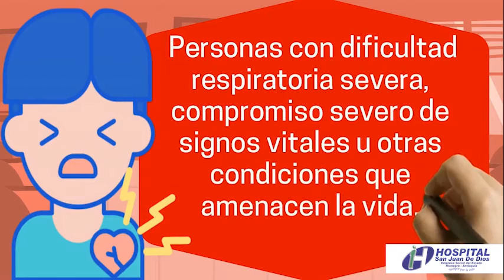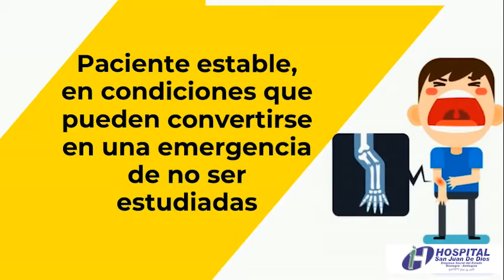Triage Urgencias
El triage la clasificación de la gravedad, sintomatología y problema de salud que presenta un paciente cuando llega al servicio de Urgencias y que permite definir la prioridad de la atención.